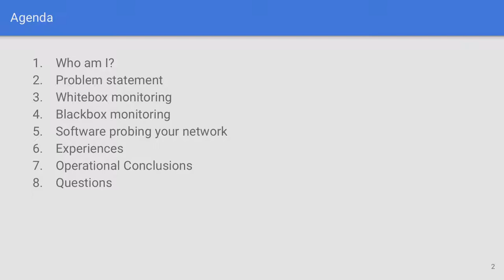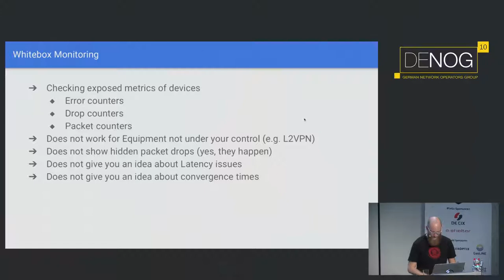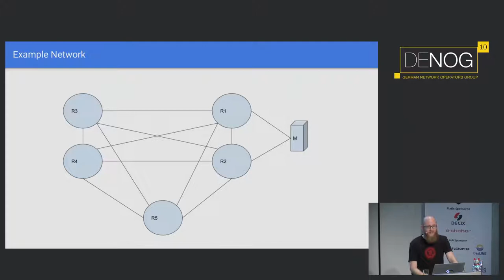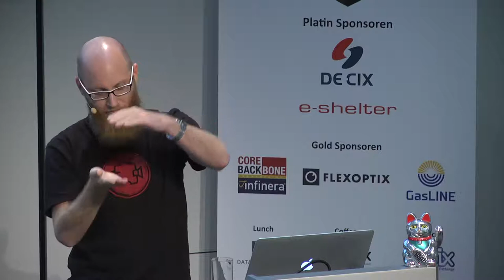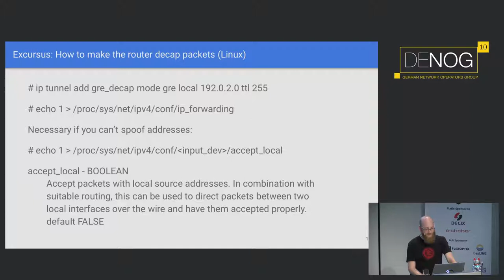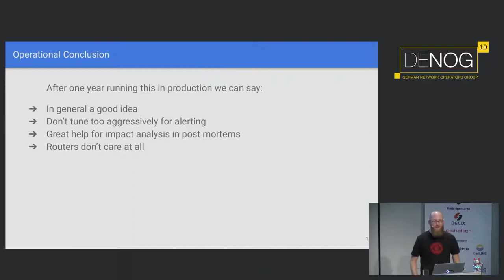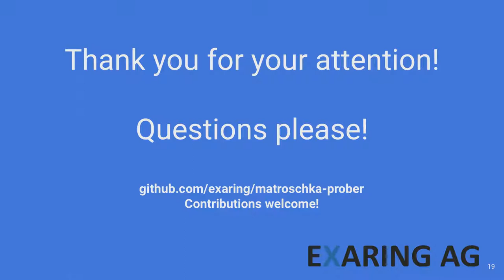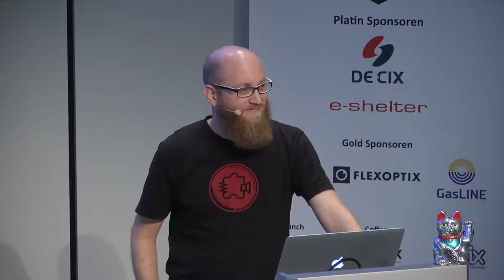Probing your network - and only your network - with MPLS and GRE packets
Blackbox network testing with GRE and MPLS.

Modern switches and routers allow to decapsulate GRE and switch MPLS packets in hardware. I will show how EXARING AG successfully blackbox tests their network including all switches and any link, including peering and transit links, using stacked IP/GRE/MPLS packets.

Oliver 'takt' Herms